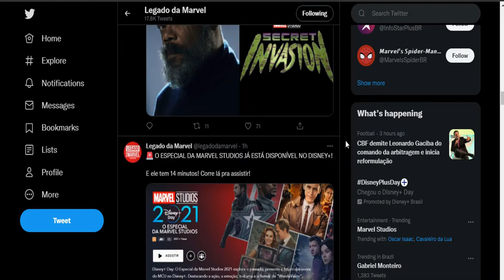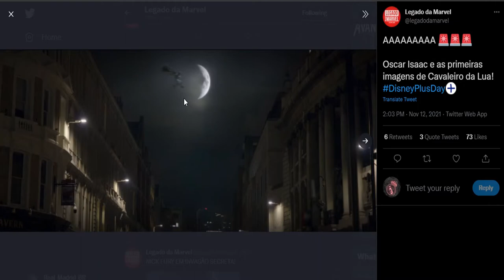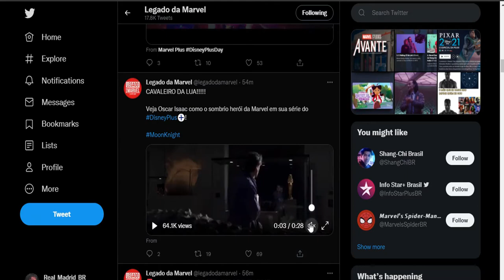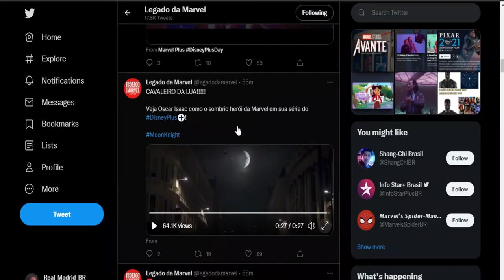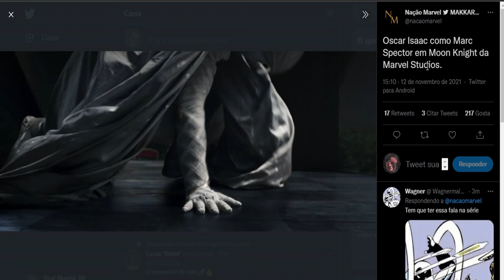Reagindo aos NOVOS TEASERS das SERIES DA MARVEL!!!